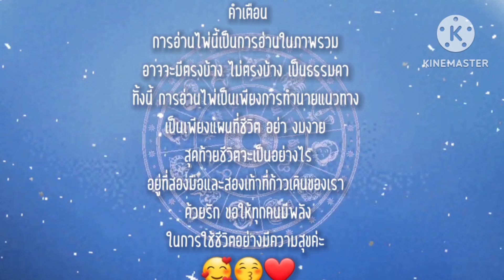EP.508 ดวง พฤษภาคม 2566 - พุธ | Pick a Card | ดวงชะตาพาเพลิน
FB fanpage : Aum Tharinee - แม่หมออั้มธรรมะธาโรต์

หมายเหตุ:
1. คลิปทั้งหมดเป็น General Reading ไม่ได้เฉพาะเจาะจงบุคคลใดบุคคลหนึ่ง อาจจะมีตรงบ้างไม่ตรงบ้าง เป็นปกตินะคะ ทำเป็นวิทยาทาน เพื่อช่วยให้ท่านมองเห็นทางออกและมีทัศนคติที่ดีในการดำเนินชีวิต การอ่านไพ่เป็นเพียงแนวทาง เป็นแผนที่ชีวิตสุดท้ายแล้วชีวิตจะเป็นอย่างไรคุณเป็นผู้กำหนดและเลือกเองนะคะ โปรดใช้วิจารณญาณในการรับชมค่ะ
2. คลิปทั้งหมดมีลิขสิทธิ์ ไม่อนุญาตให้นำไปใช้ แต่สามารถแชร์จาก Official Channel ของ Aum Tharinee ได้ค่ะ
3. ในการอ่านไพ่แบบราศีและลัคนาราศี ถ้าอ่านผสมกันจะชัดเจนขึ้นนะคะ
ราศีธนู : ตั้งแต่ 16 ธันวาคม – 14 มกราคม
ราศีมังกร : ตั้งแต่ 15 มกราคม – 12 กุมภาพันธ์
ราศีกุมภ์ : ตั้งแต่ 13 กุมภาพันธ์ – 14 มีนาคม
ราศีมีน : ตั้งแต่ 15 มีนาคม – 12 เมษายน
ราศีเมษ : ตั้งแต่ 13 เมษายน ถึง 14 พฤษภาคม
ราศีพฤษภ : ตั้งแต่ 15 พฤษภาคม – 14 มิถุนายน
ราศีเมถุน : ตั้งแต่ 15 มิถุนายน – 14 กรกฎาคม
ราศีกรกฎ : ตั้งแต่ 15 กรกฎาคม – 15 สิงหาคม
ราศีสิงห์ : ตั้งแต่ 16 สิงหาคม – 16 กันยายน
ราศีกันย์ : ตั้งแต่ 17 กันยายน – 16 ตุลาคม
ราศีตุลย์ : ตั้งแต่ 17 ตุลาคม – 15 พฤศจิกายน
ราศีพิจิก : ตั้งแต่ 16 พฤศจิกายน – 15 ธันวาคม